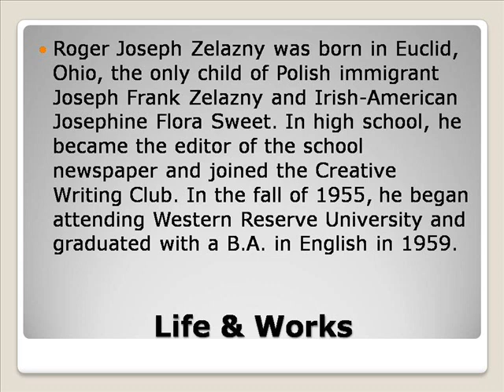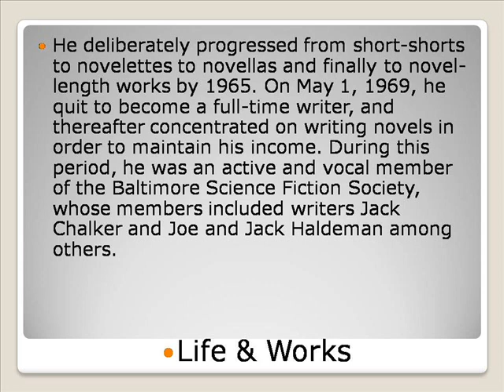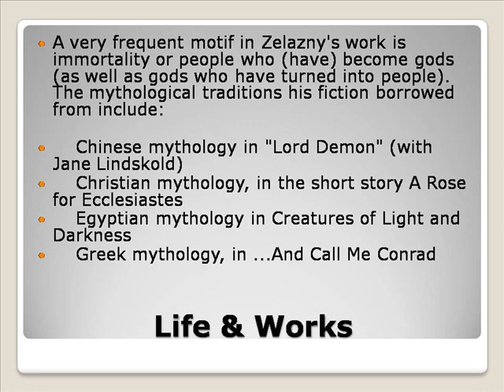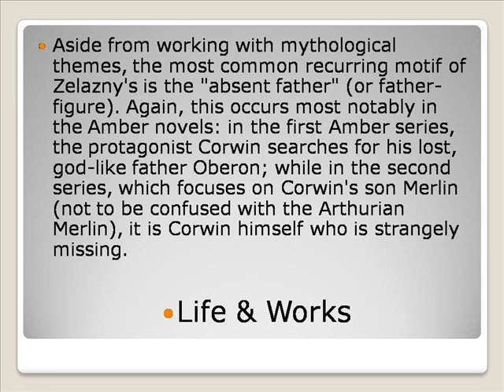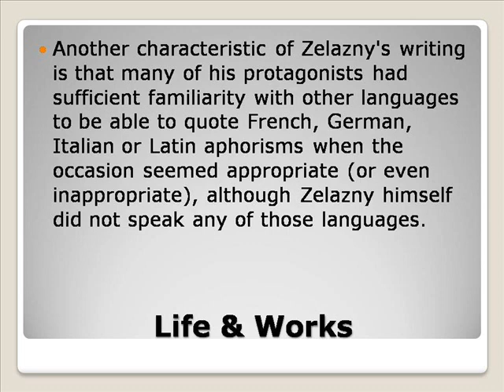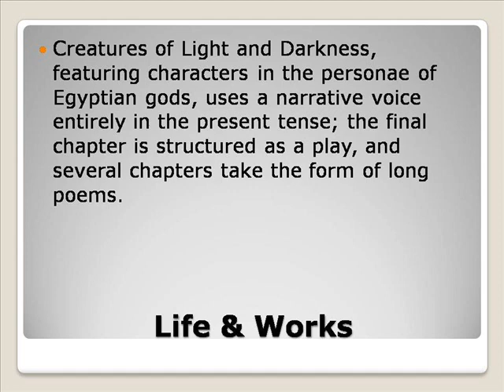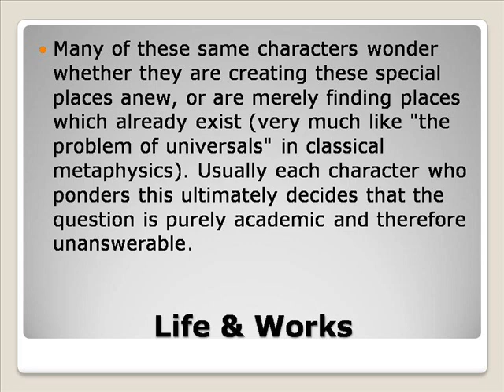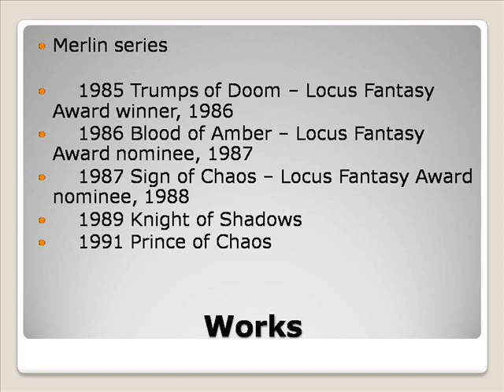Roger Joseph Zelazny Life & Work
Roger Federer
Roger Stone
Rogers Sporting Goods
Roger Moore
Roger Williams University
Roger Waters
Roger Ebert
Roger Smith
Roger Miller
Roger Staubach
Roger Joseph Manning Jr
Roger Joseph Boscovich
Roger Joseph Salon
Roger Joseph Rancho Santa Fe
Roger Joseph Ebert
Roger Joseph Bull Sale
Roger Joseph Zelazny
Roger Joseph Manning
Roger Joseph Villarica
Roger Joseph Spence
Roger Zelazny
Roger Zelazny Amber
Roger Zelazny Bibliography
Roger Zelazny A Night In The Lonesome October
Roger Zelazny Lord Of Light
Roger Zelazny Quotes
Roger Zelazny Changeling
Roger Zelazny Biography
Roger Zelazny Amber Series Movie
Roger Zelazny Amber Movie
Roger Joseph Zelazny Workspace
Roger Joseph Zelazny Works Cited
Roger Joseph Zelazny Worksource
Roger Joseph Zelazny Worksheets
Roger Joseph Zelazny Workshop
Roger Joseph Zelazny Worksheet
Roger Joseph Zelazny Workstation